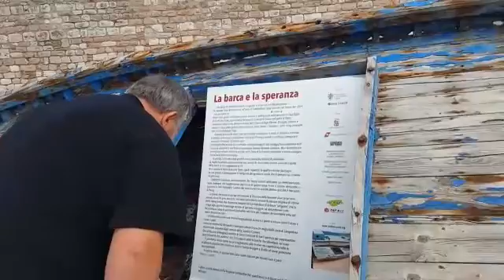Charbel TV Asyż - Dni modlitwy o pokój 20-21 września 2016